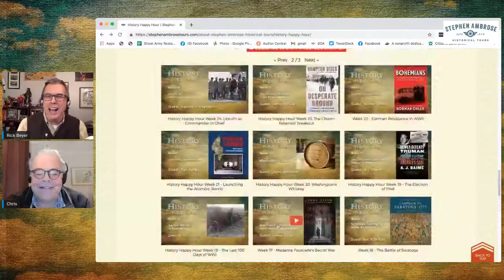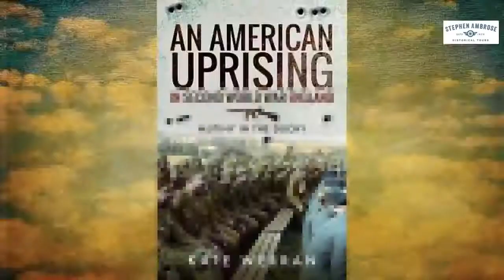History Happy Episode 40: American Uprising in Second World War England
In September 1943, racial tensions heightened by blatant segregation sparked a shootout between black and white American soldiers in a quiet British town.  Tabloid newspapers labeled it a “wild west mutiny." It led to a controversial trial for 14 African American soldiers, the result of which was kept secret for years.  Host historians Chris Anderson and Rick Beyer welcome British journalist and documentary filmmaker Kate Werran, who has uncovered the story in her new book American Uprising in Second World War England.

Kate Werran is a journalist who has produced critically-acclaimed 20th-century history programs for Channel 4, Channel 5 and the BBC.  She studied history at Oxford. Werran quite literally stumbled across this story as a child, vacationing in her father’s home town. She put her fingers in decades-old bullet-holes left in a war monument one night and asked the question: Why?